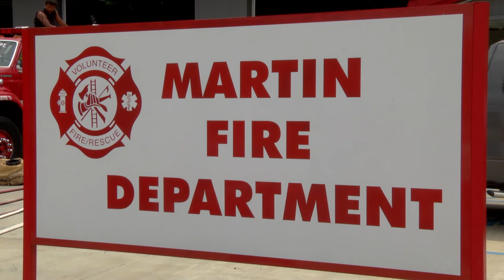Multiple fires a burdening Martin Fire Department